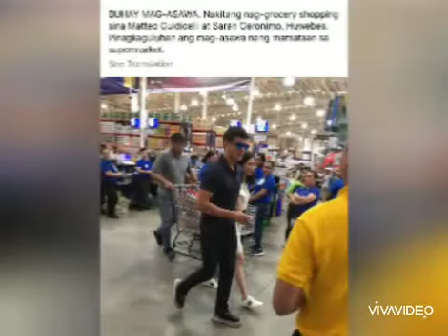Sarah Geronimo after wedding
Ashmatt believers. Sarah g stunning look after wedding